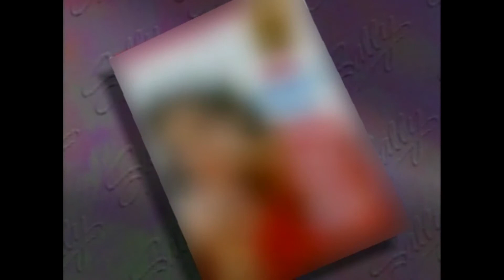Sally Jessy Raphael Show: America's Heroes Fighting For Life (1995)